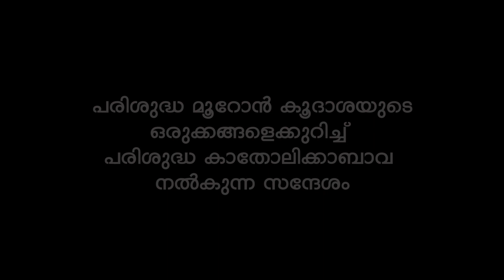Holy Myron Service - Message by His Holiness Catholicose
Holy Myron Service - Message by His Holiness Catholicose - Holy Myron Service . Venue :-   23rd March 2018 Devalokam Catholicate Palace Chapel.